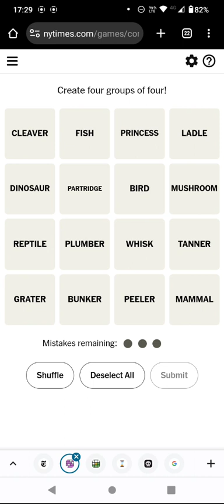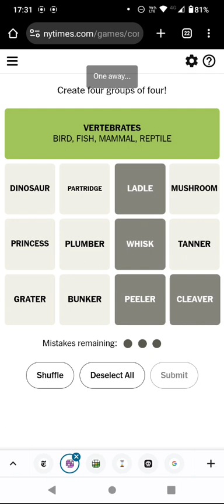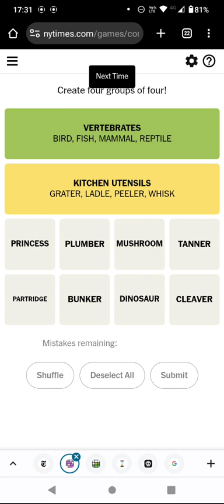Connections! Find 4 groups of 4! (24 Sep 23)